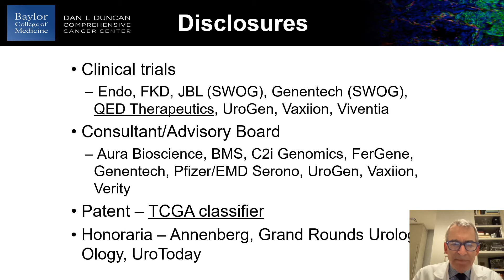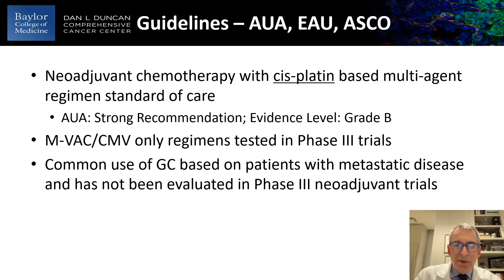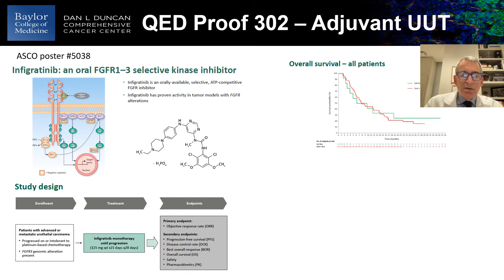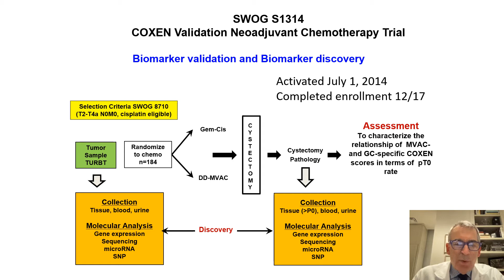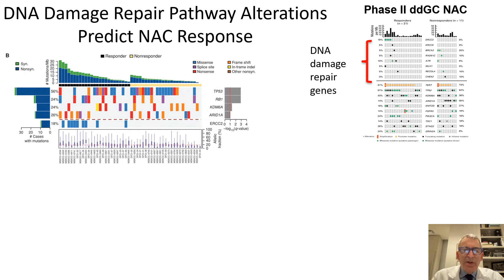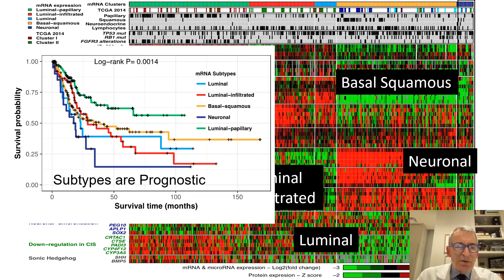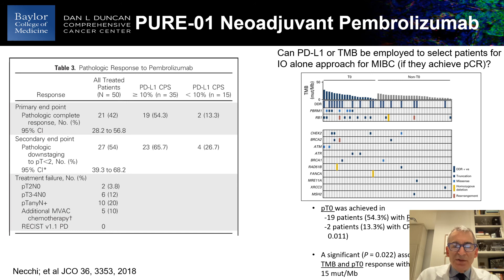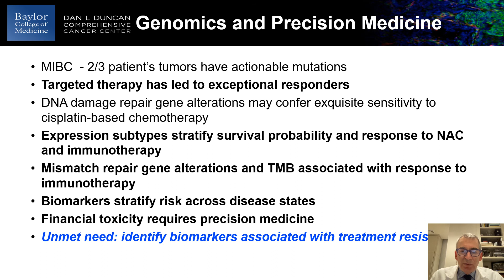Precision Medicine in Treatment of Muscle Ivasive Bladder Cncer – Are We There Yet?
2021 KPS-APSU Joint International Symposium

Session VII: Urothelial Cancer II
Seth LERNER (Baylor College of Medicine, USA)